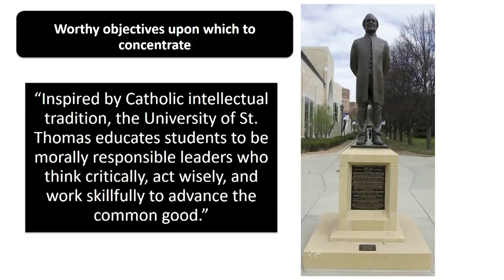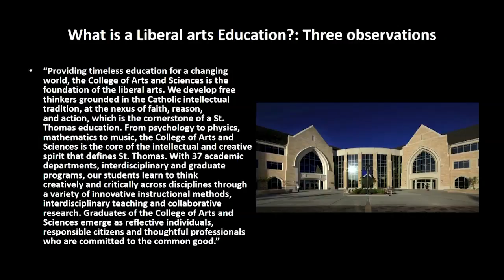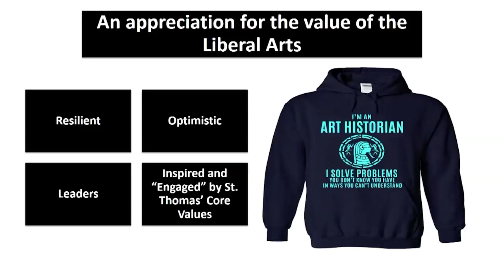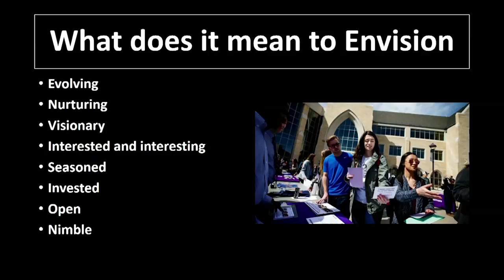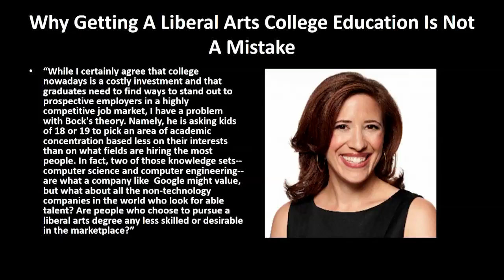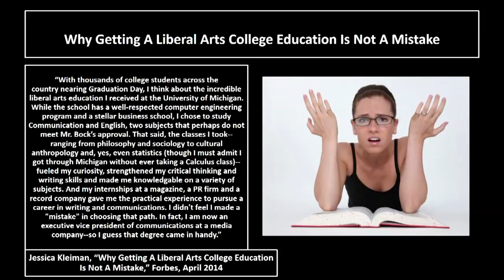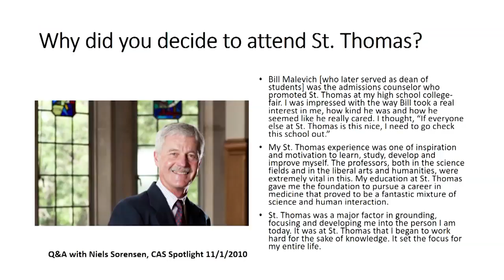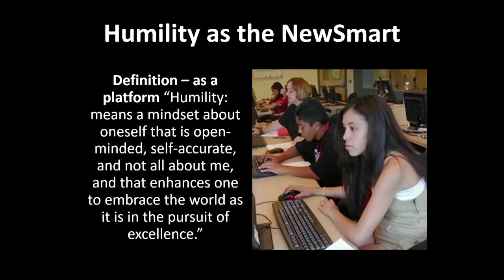The Value of a Liberal Arts Degree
University of St. Thomas Dean of the College of Arts and Sciences Dr. Yohuru Williams delivers a key note speech on the value of a liberal arts degree.